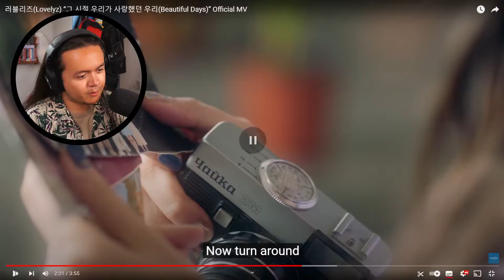Lovelyz - “Beautiful Days” Official MV | REACTION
러블리즈(Lovelyz) “그 시절 우리가 사랑했던 우리(Beautiful Days)” Official MV: